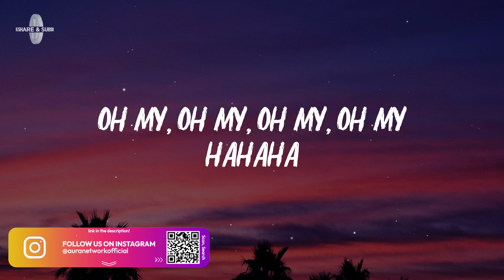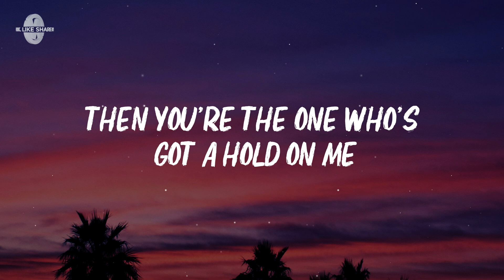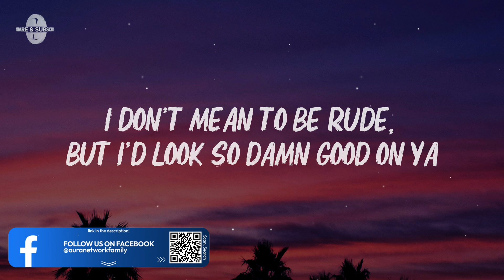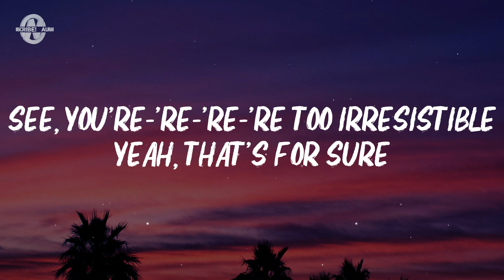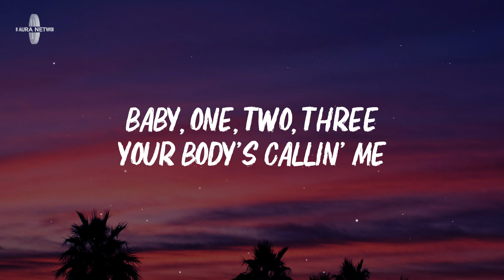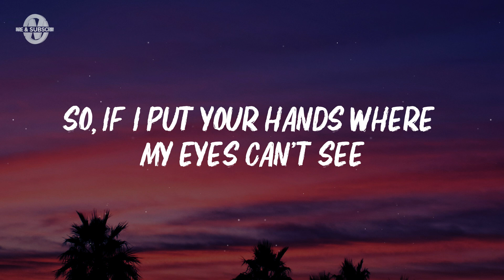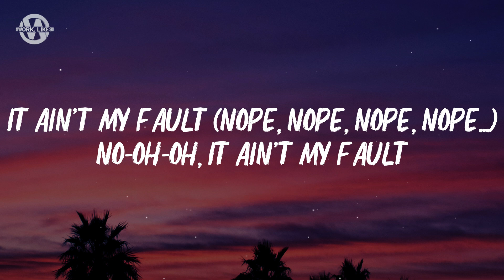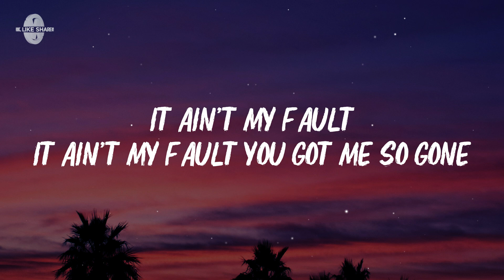Zara Larsson - Ain't My Fault (Lyrics)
Lyrics for "Zara Larsson - Ain't My Fault"

[Intro]
Oh my, oh my, oh my, oh my
Hahaha

[Verse 1]
It ain't my fault you keep turnin' me on
It ain't my fault you got, got me so gone
It ain't my fault I'm not leavin' alone
I can't talk right now
I'm lookin' and I like what I'm seein'
Got me feelin' kinda shocked right now
Couldn't stop right now
Even if I wanted, gotta get it, get it, get it, when it's hot right now
Oh my god, what is this?
Want you all in my business
Baby, I insist
Please don't blame me for whatever happens next

[Chorus]
No, I-I-I-I can't be responsible
If I-I-I-I get you in trouble now
See, you're-'re-'re-'re too irresistible
Yeah, that's for sure
So, if I put your hands where my eyes can't see
Then you're the one who's got a hold on me
No, I-I-I-I can't be responsible, responsible
It ain't my fault (Nope, nope, nope, nope…)

[Verse 2]
It ain't my fault you came here lookin' like that
You just made me trip, fall and land on your lap
Certain bad boy smooth
Body hotter than a summer
I don't mean to be rude, but I'd look so damn good on ya
Ain't got time right now
Missed me with that
"What's your name, your sign" right now
It's light outside
I just called an Uber and it's right outside

[Bridge]
Baby, one, two, three
Your body's callin' me
And I know wherever you're at is exactly where I wanna be
But don't blame me
It ain't my fault (Nope, nope, nope)
It ain't my fault
Ooh ooh

[Chorus]
So if I put your hands where my eyes can't see (hey yeah)
Then you're the one who's got a hold on me (oh yeah)
No-oh-oh, it ain't my fault
No-oh-oh, no-oh-oh, no (Nope, nope, nope, nope…)
It ain't my fault you got me so gone
Well, that's too bad, it ain't my fault

Zara Larsson, Zara Larsson, Zara Larsson Latest, Ain't My Fault Lyrics, Ain't My Fault Lyrics Video